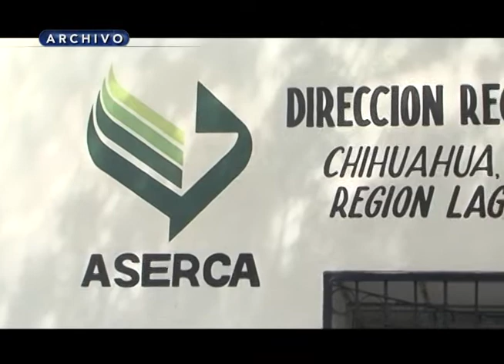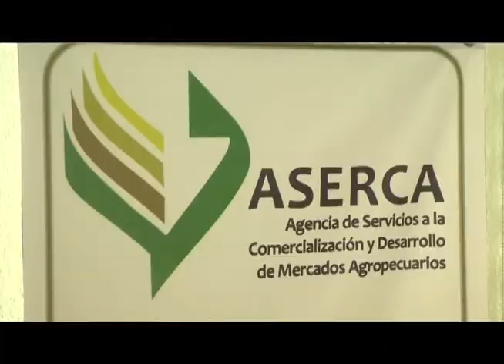Se desploma precio del maíz